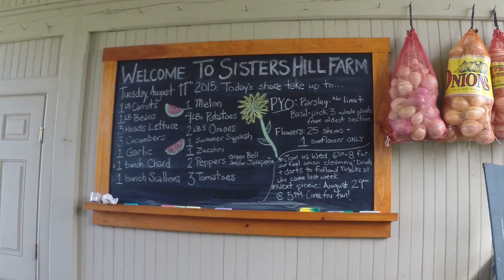Sisters Hill Farm CSA Share - August 11th, 2015